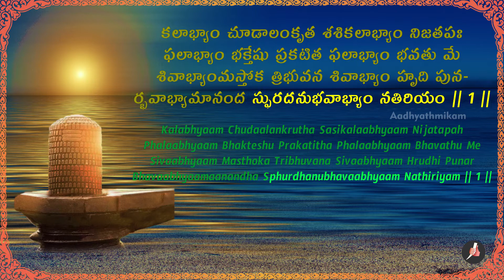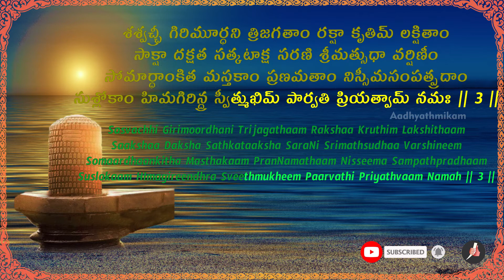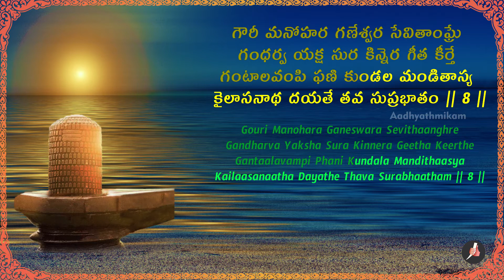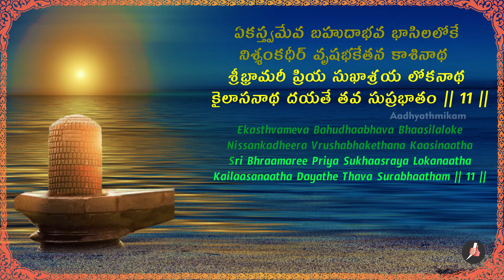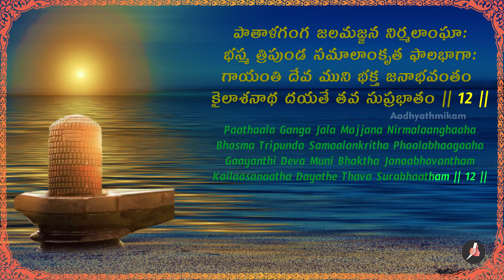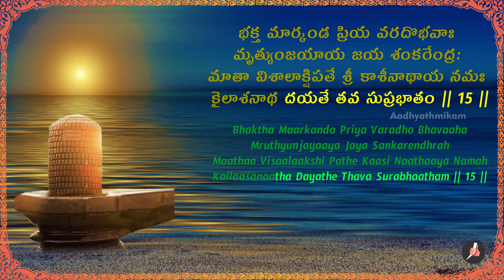శివ సుప్రభాతం | Shiva Suprabhatam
Siva Suprabhatam